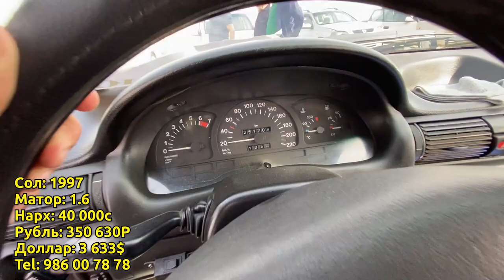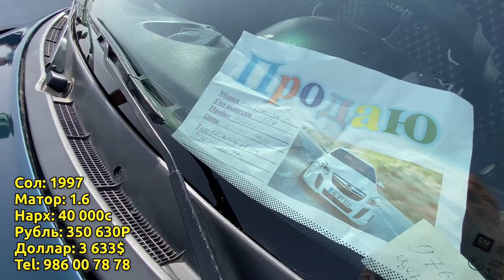Мошинбозори Душанбе!! Нархи Mercedes C280,Opel AstraG,Ваз 2114,Opel AstraF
Бародарони азиз, акнун Шумо метавонед, аз магазини АвтоЛайф молҳои ороиши мошинҳоро дастрас намоед. Чехол, Полик, Палатка ва дигар молҳои ороиши. Маълумоти бештар: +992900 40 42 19 Whatsapp
Биё т ба АвтоЛайф,
Пулот намешава ҳайф.
Мошина фасон бкн,
Душман бинад, кунад кайф.